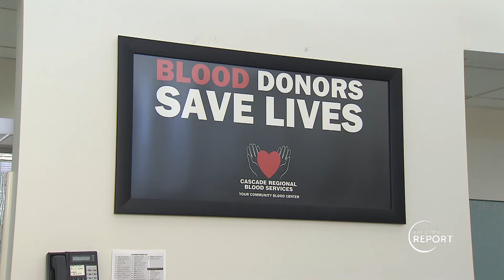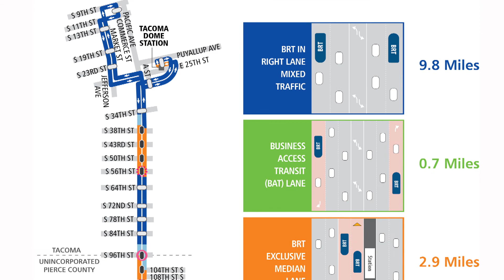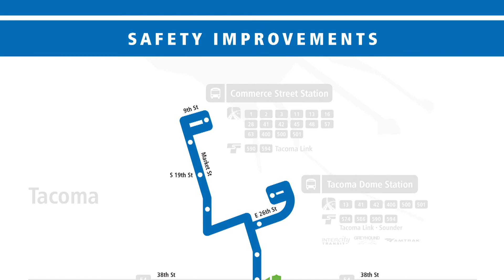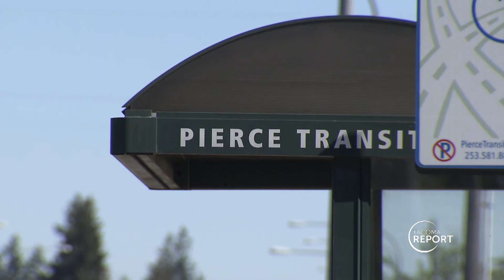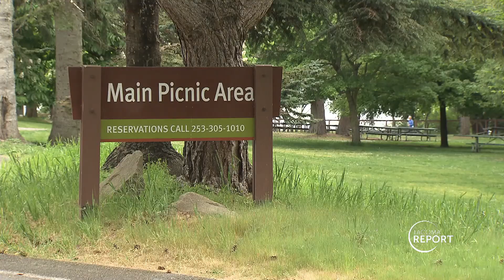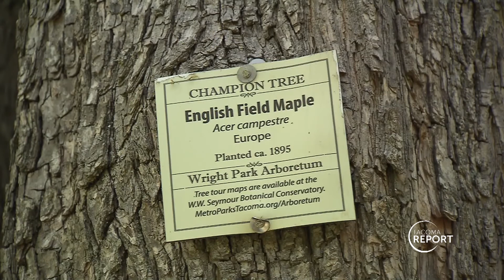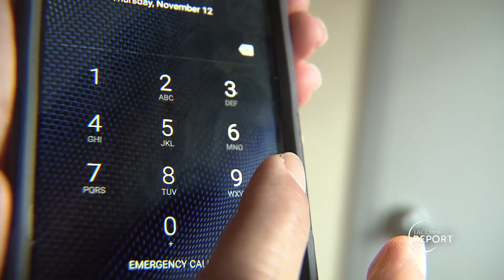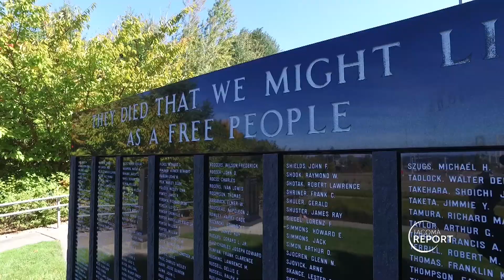Tacoma Report May 27, 2021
Tacoma Report show for the period beginning May 27, 2021.